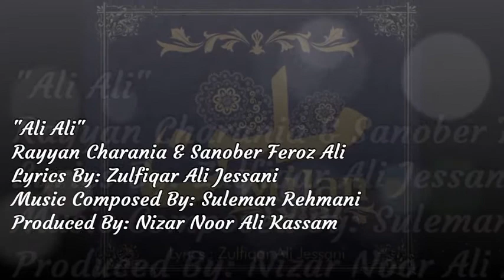"Ali Ali" By Rayyan Charania/Sanober Feroz Ali, (Album "Milan") Diamond Jubilee 2017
Lyrics By: Zulfiqar Ali Jessani
Music Composed By: Suleman Rehmani
Produced By: Nizar NoorAli Kassam
Diamond Jubilee 2017